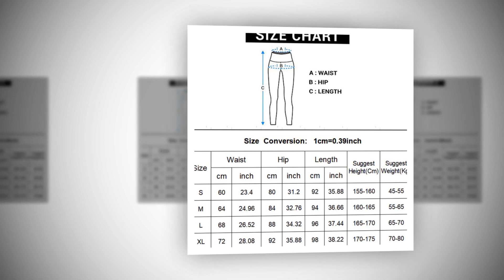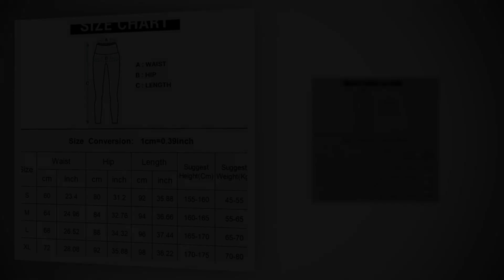Sexy Push Up Leggings 2020 | Women Workout Clothing | Breathable High Waist Leggins Female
Sexy Push Up Leggings 2020 | Women Workout Clothing | High Waist Leggins Female Breathable very comfortable and soft, plus butt lifting
See price

Women compression leggings tummy control running tights, butt lifting legging plus size;

Water wicking, seamless and breathe, high elasticity, tight fit, and strong compression shapewear;

Perfect for women active sports, gym workouts, jogging, running, and all-around exercise;

Note: Please kindly refer to the detailed Size Chart as below the description before you order.